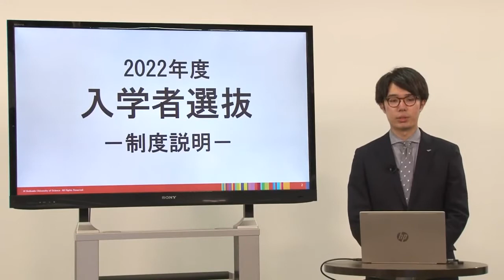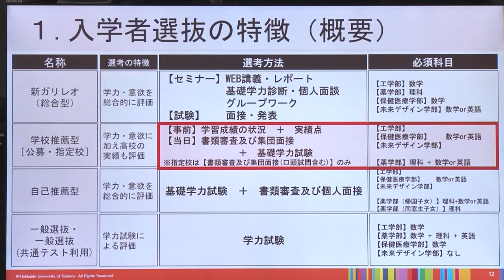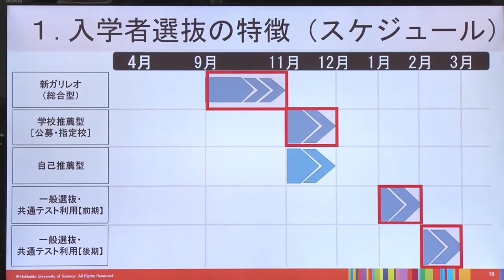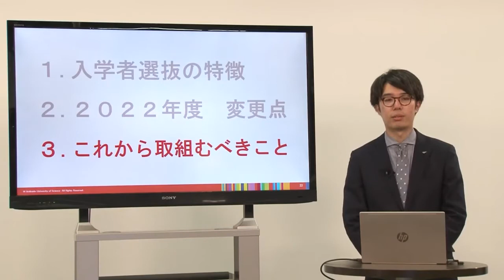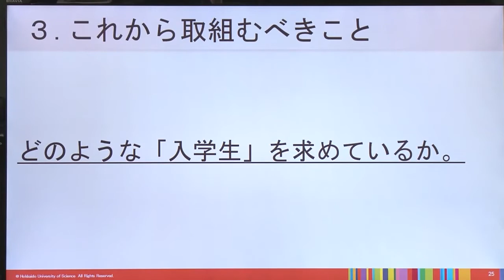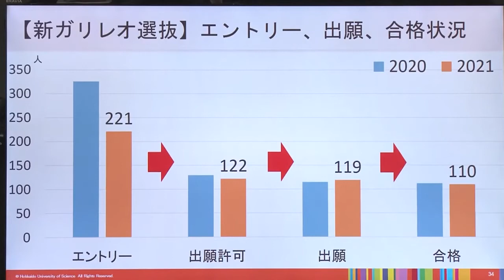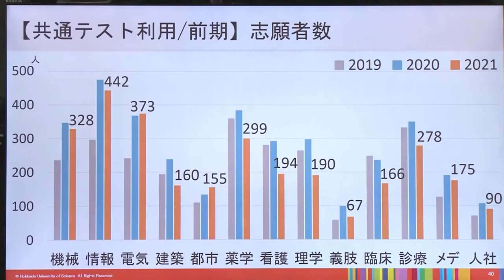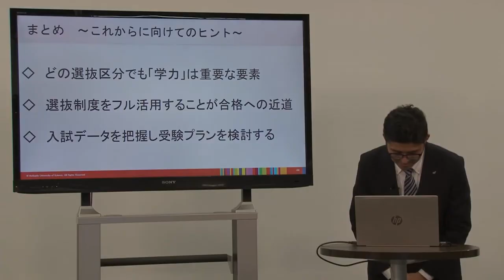入学者選抜制度説明・速報［2021.3.20 NETオープンキャンパス］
前半：2021年度に実施される選抜制度のポイント、変更点
後半：2020年度に実施された選抜制度の速報

ポイントや傾向をしっかりおさえて受験勉強に取り組みましょう！！